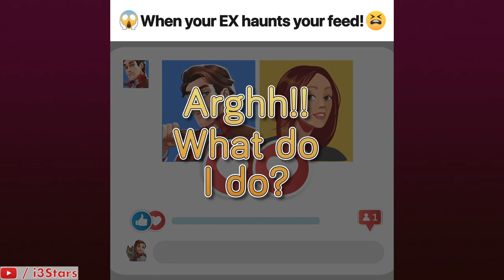Mobile Game Ads Vs. Reality 9